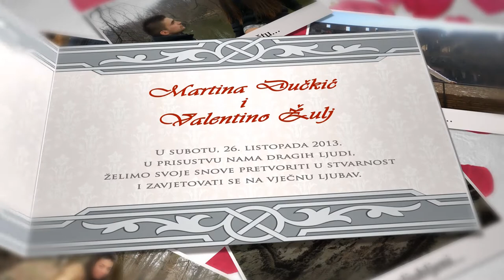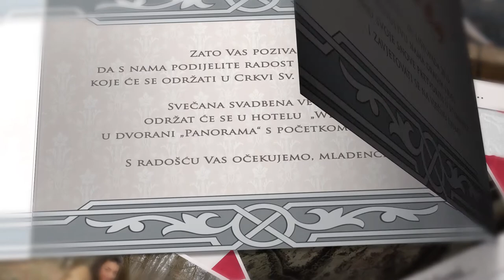9000 - Video pozivnica za vjenčanje - Martina Dučkić i Valentino Žulj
Još jedna video pozivnica za vjenčanje iz naše radionice. Ovaj put smo radili za Martinu i Valentina iz Hrvatske.
Veliki pozdrav za naše mladence od Megatrend tima!